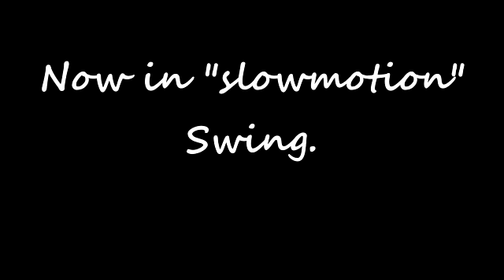My Classic Swing Golf.